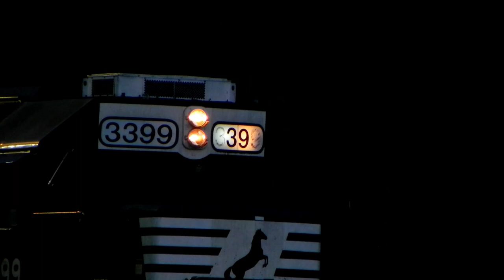NS 21 Building Trains In The Twilight! + NS 82 Intermodal Pickup & CN Foreign Power Pair Spotted!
sorry some clips were out of focus! I had some free time last evening and I caught NS 21 building trains plus NS 82 bringing in an intermodal cut and CN power sighted!